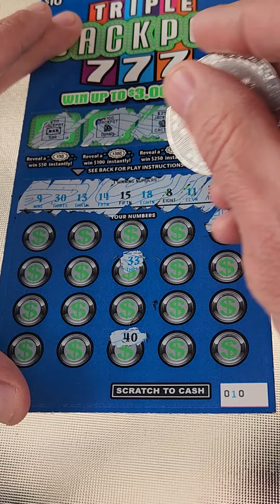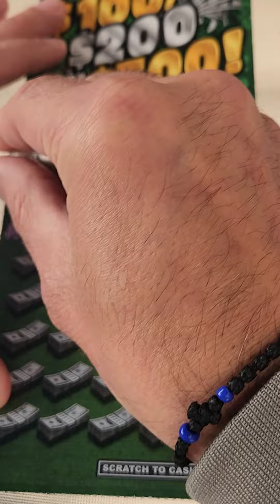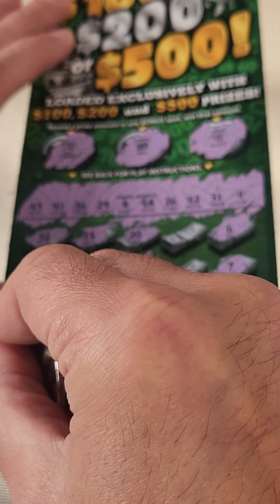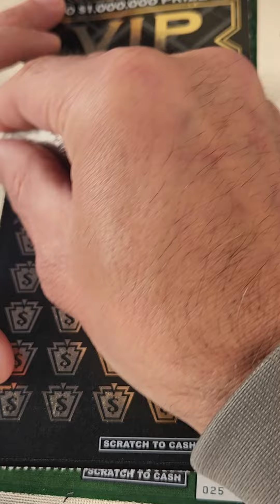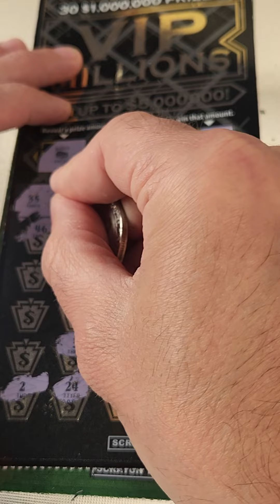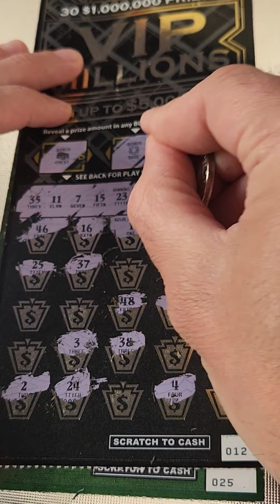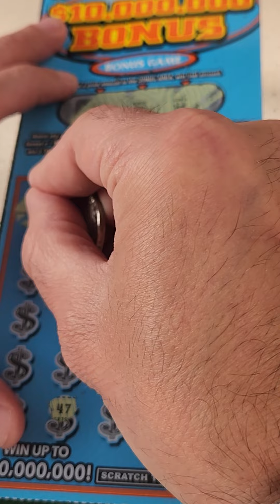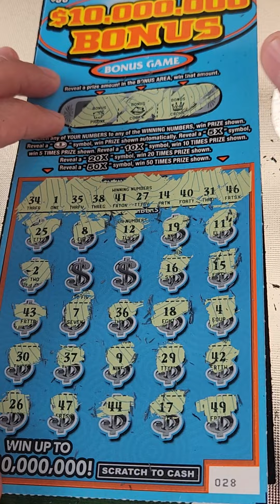$30 Tickets & New $10 Ticket 🚀🚀 WOW🚀